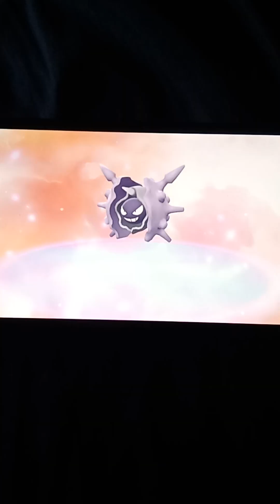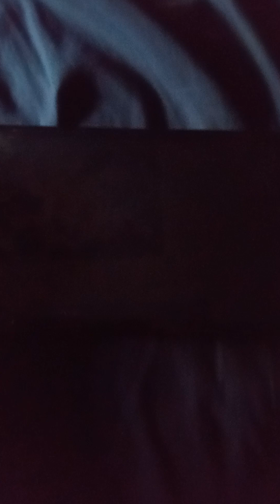Pokémon inkysora edition episode 44: seafoam island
Our Pokémon hunt continues on seafoam island